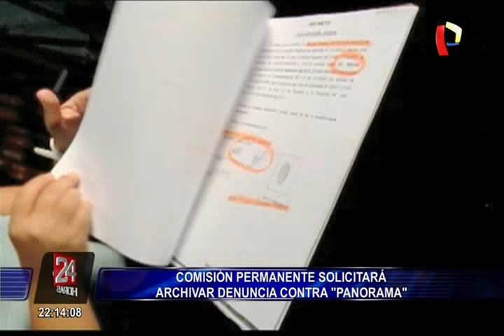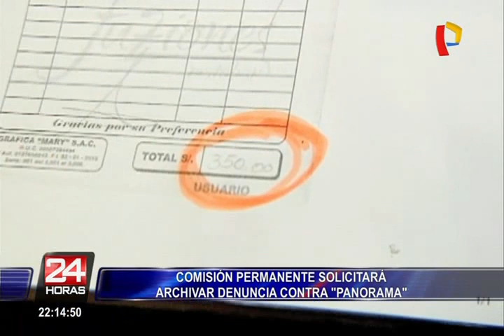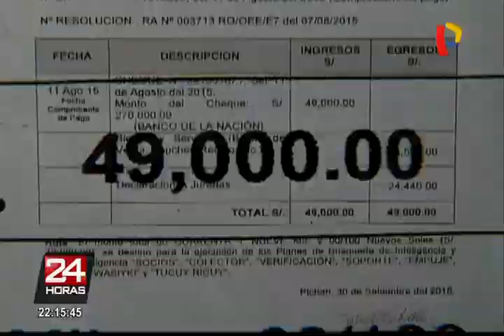Comisión Permanente solicitará archivar denuncia contra Panorama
La posición del Congreso de la República en rechazo a la denuncia contra Panorama es unánime.